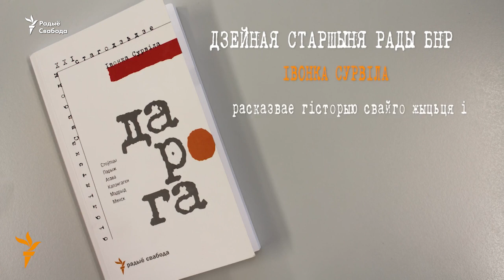Рэвалюцыя. Пераклад з армянскай | Революция. Перевод с армянского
Чаму народ мае значэньне ў Армэніі? Ці магчымыя ў Беларусі пратэсты, як у Ерэване? Чаму Лукашэнка заявіў, што канстытуцыйнага рэфэрэндуму ня будзе? Абмяркоўваюць  аглядальніца армянскай службы Свабоды Хэгінэ Буніят'ян, Юры Дракахруст, Уладзімер Глод і вядучая Ганна Соўсь.

Почему народ имеет значение в Армении? Возможны ли в Беларуси протесты, как в Ереване? Почему Лукашенко заявил, что конституционного референдума не будет? Обсуждают обозревательница армянской службы Свободы Хэгине Буниятян, Юрий Дракохруст, Владимир Глод и ведущая Анна Соусь.